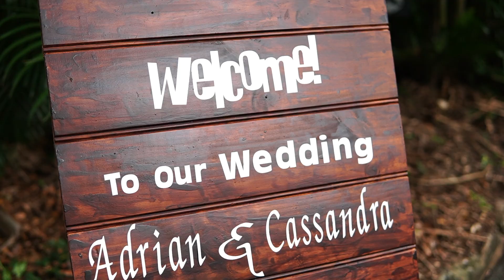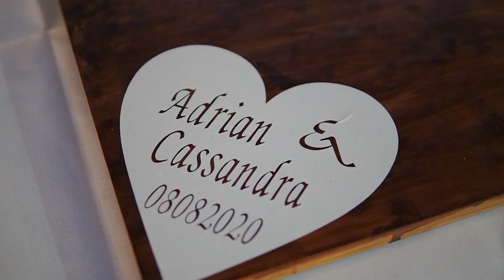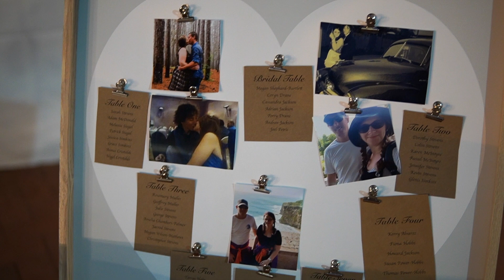Adrian & Cassandra | 08.08.2020